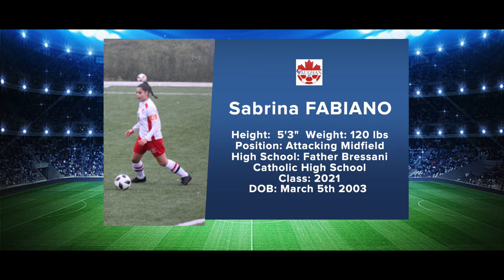VSC Sabrina FABIANO Highlights